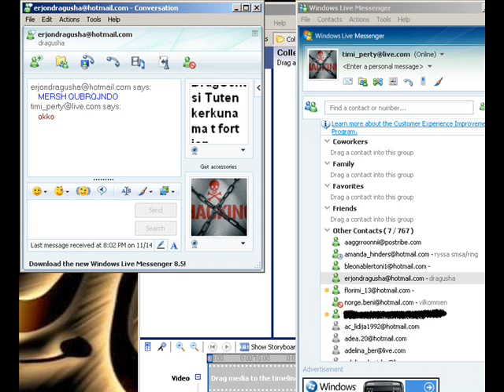erjon dragusha podujev diss